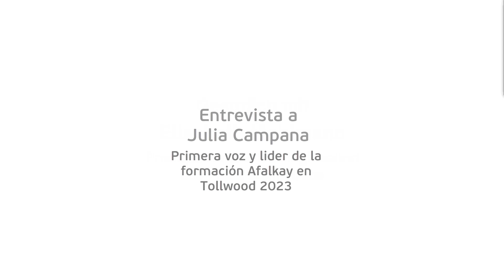Videoreportaje a Julia Campana integrante de la formación Afalkay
El 13 de julio de 2023 Peru Vision PV entrevistó a la primera voz y lider de la formación Afalcay Julia Campana en el festival de Tollwood en Múnich. Julia es oriunda de Puglia al sur de Italia y radica desde algunos años en Barcelona. En esta oportunidad viene como integrante de Afalkay y nos confesó tener cierta afinidad con la cultura de América Latina y en especial a ritmos afroperuanos. Igualmente nos comunicó que le encantaría conocer nuestro país.
Am 13. Juli 2023 interviewte Peru Vision PV die Sängerin und Leiterin der Band Afalcay Julia Campana auf dem Tollwood Festival in München. Julia kommt ursprünglich aus Apulien im Süden Italiens und lebt seit einigen Jahren in Barcelona. Diesmal kommt sie als Mitglied von Afalkay und gestand uns, dass sie eine gewisse Affinität zur lateinamerikanischen Kultur und insbesondere zu afro-peruanischen Rhythmen hat. Sie verriet uns auch, dass sie gerne Peru besuchen würde.
▬ Peru Vision ▬▬▬▬▬▬▬▬▬▬▬▬
Kanal / Canal in / en YouTube ►   /peruvision-video
▬ Sobre Peru Vision ▬▬▬▬▬▬▬▬▬▬▬▬
Peru-Vision se dedica a la promoción del comercio y la cooperación internacional entre los países de habla alemana en Europa y el Perú y a la divulgación de la Marca Perú en dichos países. Peru-Vision es en estos países una de las plataformas de información más importantes sobre el Perú y sobre empresas y productos peruanos. Peru-Vision cuenta con el que ofrece distintos productos seleccionados de Perú (superfoods, café, chocolates, joyería de plata, Pisco, etc.)
über Peru Vision
Peru-Vision widmet sich der Förderung des Handels und der internationalen Zusammenarbeit zwischen den deutschsprachigen Ländern in Europa und Peru sowie der Förderung der Marke Peru in diesen Ländern. In diesen Ländern ist Peru-Vision eine der wichtigsten Plattformen für Informationen über Peru, peruanische Unternehmen und Produkte. auf der verschiedene ausgewählte peruanische Produkte (Superfoods, Kaffee, Schokolade, Silberschmuck, Pisco usw.) angeboten werden.